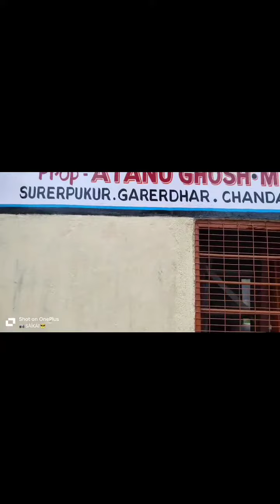chandannagar lighting A.G ELECTRIC has 2 nd new godawn opening 24 th February 2024#chandannagar